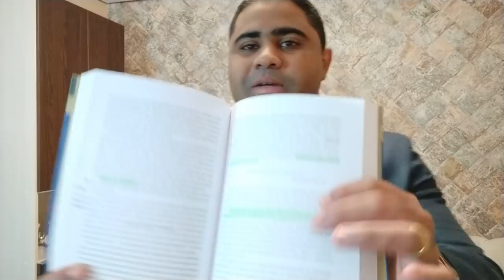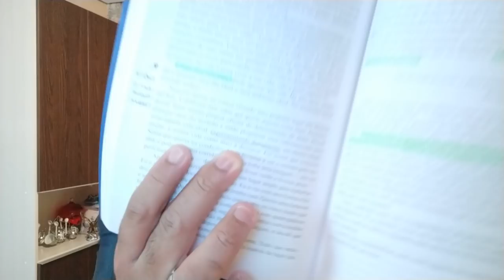Sua Mente NUNCA VAI MUDAR sem isso...